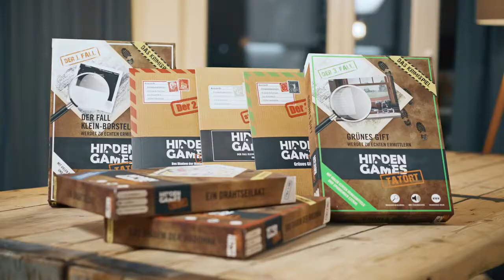Trailer Hidden Games – Krimispiele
Interaktive Krimispiele für einen super-klasse Spieleabend: Das sind die Hidden Games jetzt exklusiv bei EMF.

Mit insgesamt 4 Spielen ein unbegrenzter Spielspaß.
Hidden Games Tatort – Der Fall Klein-Borstelheim (Fall 1)
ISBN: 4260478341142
Preis: 25,- EUR

Hidden Games Tatort – Das Diadem der Madonna (Fall 2)
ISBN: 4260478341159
Preis: 25,- EUR

Hidden Games Tatort – Grünes Gift (Fall 3)
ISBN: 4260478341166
Preis: 25,- EUR

Hidden Games Tatort – Ein Drahtseilakt (Fall 4)
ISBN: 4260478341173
Preis: 25,- EUR